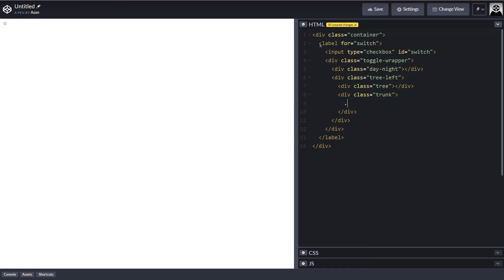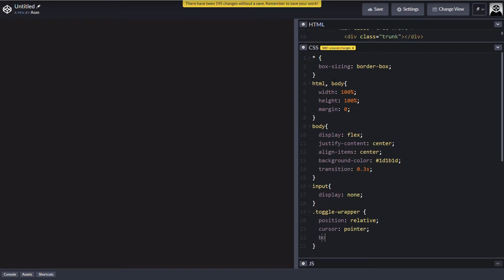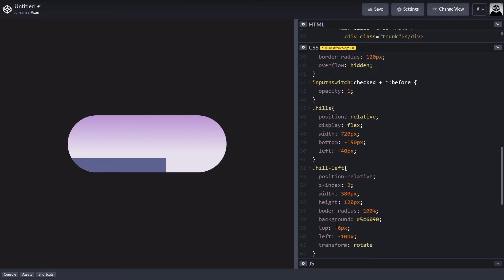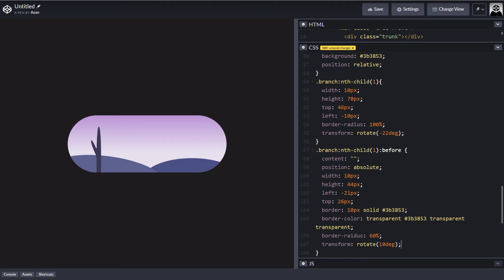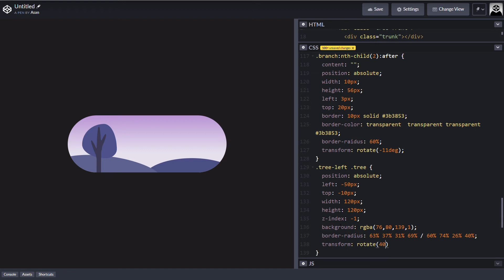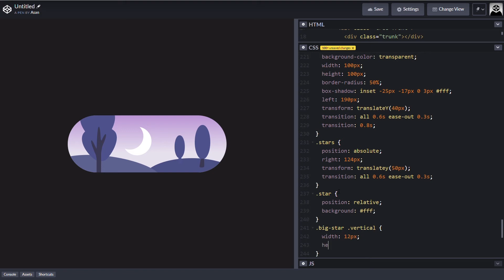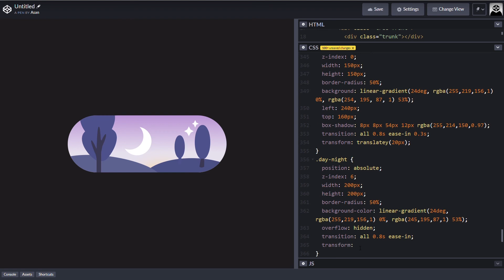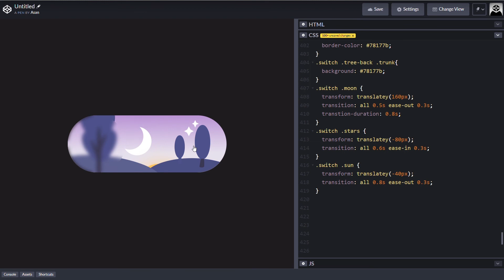Day to Night Toggle Switch | Using HTML & CSS, JS | 2019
How to create Day to Night Toggle Switch using HTML & CSS, JS